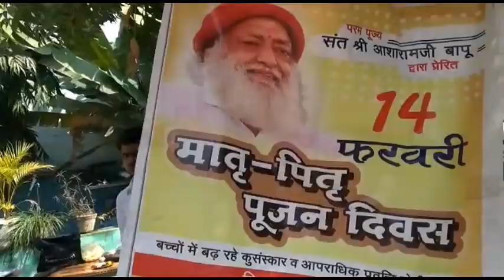दिल्ली के स्कूलों के बच्चों और अध्यापकों की आंखों में बापूजी के इस कार्यक्रम से आखिर क्यों आये आँसू?